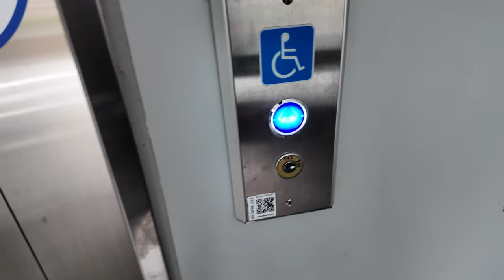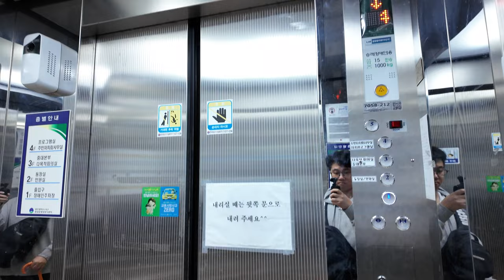고장난 'XX로이드' LCD 위치표시기! | [4K 엘리베이터 탑사기] 광주광역시 서구 풍암동행정복지센터 엘엠엘리베이터 LM-1000(417)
광주 서구 풍암동행정복지센터의 엘리베이터를 시승했습니다.

▷승강기 소개
엘리베이터는 원래 없었다가 2018년 초에 설치된 것으로, 중소 승강기업체인 엘엠엘리베이터의 기종이 설치됐습니다. 제어반은 대성IDS 제품이 탑재됐습니다.

건물 출입구 옆 공간에 엘리베이터 타는곳을 따로 마련했고, 공간 문제로 인해 문이 앞뒤로 있는 관통형 구조로 설치되었습니다. 1층 이외의 모든 층은 반대쪽 문이 열리고 닫혀요.

위치표시기에 유독 눈길이 갔는데, 그 이유는 바로 1층 도어가 개폐되는 쪽에 있는 LCD 타입 위치표시기에 있습니다. 위치표시기가 무한부팅 상황에 계속 있어서 '안드로이드' 운영체제 로고만 계속 띄워져 있었더군요.ㅎㄷㄷ

내장재는 스테인리스 재질이 적용됐고, 속도는 분속 60m로 운행됩니다. 주행 중 별 다른 이상은 딱히 없었습니다.

▷부가설명
5층은 자진 생략했습니다.

승강기 고유번호: 7058-212
설치시기: 2018년 3월
교체공사여부: X
용도: 장애인용
모델: LM-1000(417)
형식: 권상식 - VVVF
위치표시기 TYPE: 도트 매트릭스 LED / TFT-LCD(내부 앞쪽 COP일체형 위치표시기 한정)
정원: 15인승
적재하중: 1000kg
운행구간: 1 ~ 5층
정격 속력: 60m/min